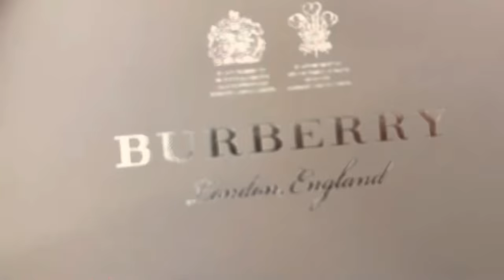GIORNATA IN CASA CON NOI + EZLUXURY umboxing 🤩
Borse/Scarpe/Vestiti/Gioielli/Orologi 🤩👇🏼

✅Usa il 𝗺𝗶𝗼 𝗰𝗼𝗱𝗶𝗰𝗲 “sang” per 𝘂𝗻𝗼 𝘀𝗰𝗼𝗻𝘁𝗼 del 𝟱% su ordini superiori a 200usd

Ciao a tutti e benvenuti nel mio canale!!
Amo condividere la mia vita da mamma giovane♡. Selena, mia figlia, ha 4 anni e anche lei ama fare i video insieme a me, è veramente un nostro bellissimo hobby e in più voi siete sempre molto carini e dolci con noi, e vi ringraziamo anche ora per tutto! Ho cresciuto la mia piccolina fino ai 3 anni e mezzo insieme alla mia grande è pazza famigliaa ma ora…si è aperto un nuovo capitolo della nostra vita e da poco abbiamo traslocato insieme al mio fidanzato (Topo!), l’avvetura è appena cominciata è arrivata anche una nuova sorellina, Madison❣️
Ho aperto questo canale perché voglio raccontare la storia mia e della mia famiglia, la nostra storia e spero con tutto il cuore che tante ragazze che si troveranno nella mia stessa situazione di allora, possano riuscire a fare la scelta migliore per la loro vita.
Ragazze, ragazzi diventati genitori non è semplice, non lo è a 40 anni figuriamoci a 14 o 15. (ecc) ma vi posso assicurare che non vi pentirete mai di questa scelta, ogni volta che vi sentirete crollare vi basterà guardare la perfezione che avete creato e vi tornerà la forza❤️